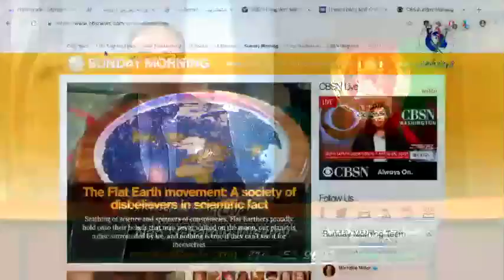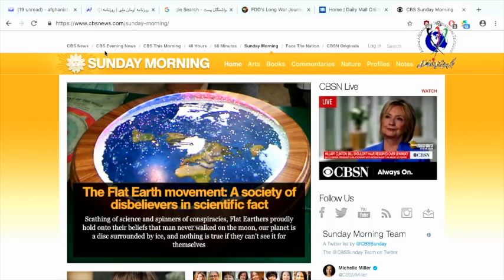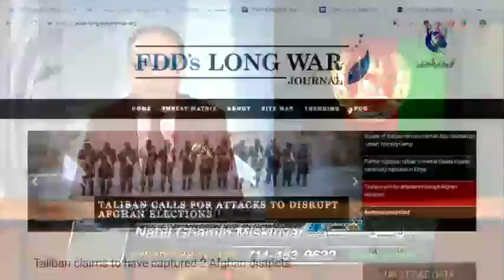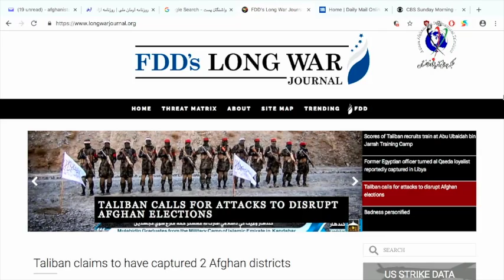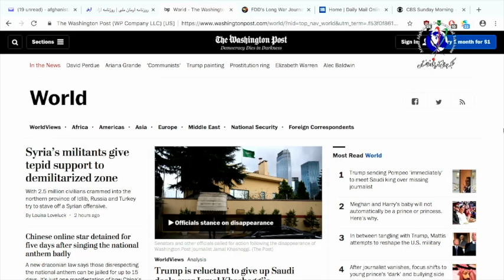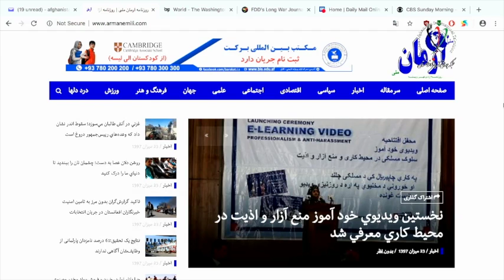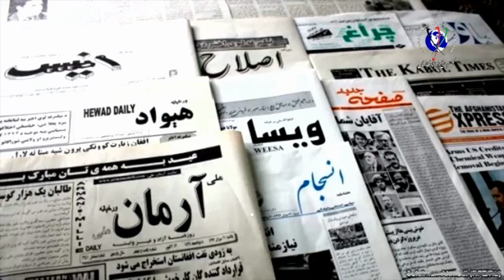Negah 10 15 2018